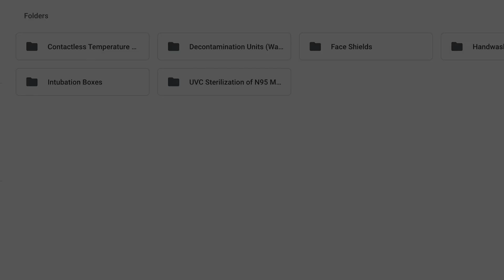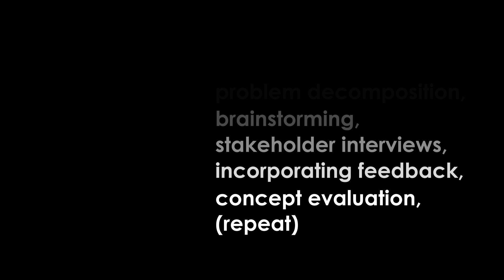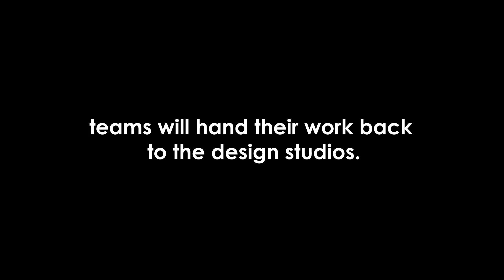Rice 360° Virtual Internship Highlights – Summer 2020